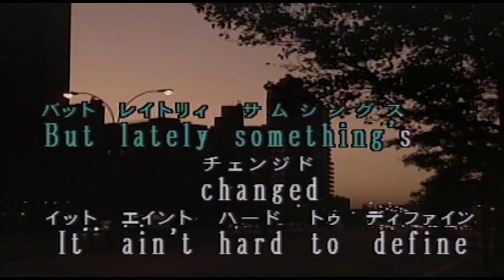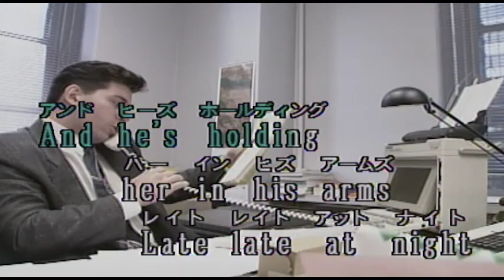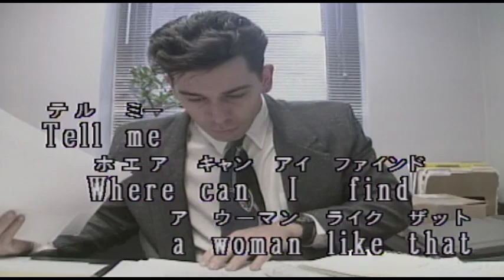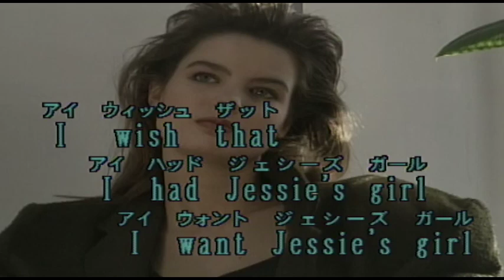（カラオケ）JESSIE'S GIRL RICK SPRINGFIELD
Jessie is a friend  yeah I Know・・・
›1981年
›作詞作曲：R.Springfield